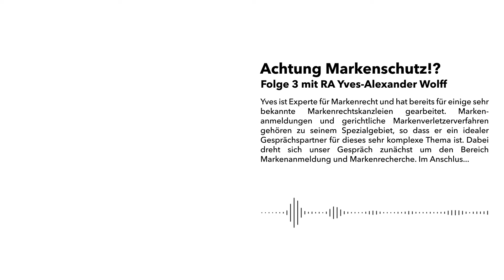03 Achtung Markenschutz!? - mit RA Yves-Alexander Wolff | Die Anwaltssprechstunde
Nach einer etwas längeren Sommerpause geht es heute bei uns um das Thema Markenrecht, was mich als Fachanwalt für Gewerblichen Rechtsschutz beinahe täglich in meiner Anwaltstätigkeit begleitet.

Früher oder später muss sich jede Unternehmerin bzw. jeder Unternehmer mit dem Markenschutz befassen. Sei es bereits bei der Unternehmensgründung im Rahmen der Namenssuche oder zum Beispiel dann, wenn ein Produkt entwickelt wurde, dessen Namen vor der Verwendung durch Konkurrenten geschützt werden soll. Häufig kommt man auch durch eine Abmahnung zum ersten Mal mit dem Markenrecht in Kontakt.

Unsere Mandanten stellen im Rahmen der Beratungspraxis dabei Fragen wie: Wie melde ich eine Marke an? Was mache ich, wenn jemand ohne Erlaubnis meine Marke benutzt hat oder wie soll ich mich verhalten, wenn ich eine Abmahnung erhalten habe?

Über diese Fragen spreche ich heute mit meinem Anwaltskollegen Yves-Alexander Wolff von der Kanzlei Addleshaw Goddard. Yves ist Experte für Markenrecht und hat bereits für einige sehr bekannte Markenrechtskanzleien gearbeitet. Markenanmeldungen und gerichtliche Markenverletzerverfahren gehören zu seinem Spezialgebiet, so dass er ein idealer Gesprächspartner für dieses sehr komplexe Thema ist.

Nachdem wir zunächst etwas über Yves persönlich gesprochen haben, steigen wir direkt in das Markenrecht ein. Dabei dreht sich unser Gespräch zunächst um den Bereich Markenanmeldung und Markenrecherche. Anschließend sprechen wir ausführlich darüber, was ich machen kann, wenn jemand meine Marke verletzt.

Zum Schluss erläutern wir, wie man sich verhalten sollte, wenn man von einem Rechteinhaber wegen einer Markenrechtsverletzung abgemahnt wurde.

Technischer Support:
Dennis Friebe, BroMedia Berlin

Links zu mir:
BUSE HERZ GRUNST Rechtsanwälte